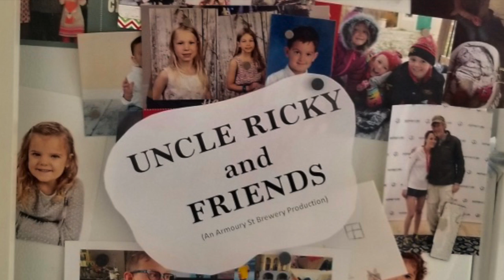Take 4 Charlotte and Rose perform Boa Constrictor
Charlotte and Rose get a little help from a guest reader for their creative performance of Shel Silverstein's Boa Constrictor.